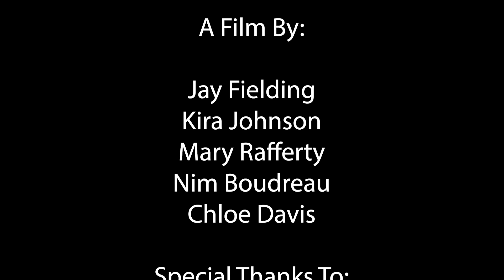EFC 2023 - Sugar Rush - Special Jury Prize for Horror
Trick or treating goes wrong in a small suburban town.